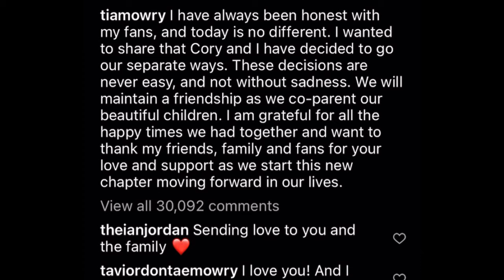Tia Mowry Files For Divorce & Ya Ya MAYWEATHER Dances NBA Youngboy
After 14 years of marriage, Tia files for divorce from Cory Hardict. They share 2 children together. In other news, Lil Boosie finds his long lost twin, and Ya Ya Mayweather dances to one of her babydaddy songs.